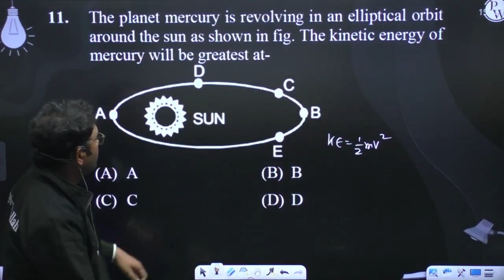The planet mercury is revolving in an elliptical orbit around the sun as shown in fig. The kinet....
The planet mercury is revolving in an elliptical orbit around the sun as shown in fig. The kinetic energy of mercury will be greatest at-